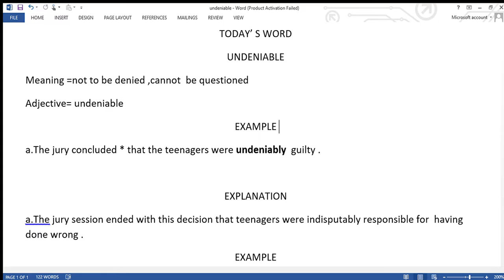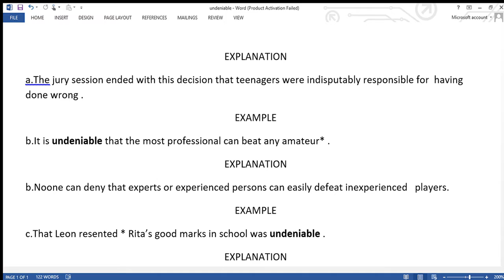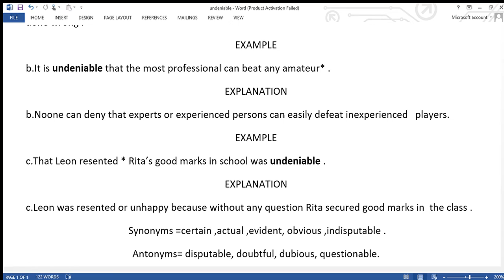What is Undeniable | Explanation Examples Meanings | English With Ghazala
LESSON # 9
ILETS VOCABULARY
ENGLISH WITH GHAZALA
TODAY’ S WORD
UNDENIABLE
Meaning =not to be denied ,cannot  be questioned
Adjective= undeniable
EXAMPLE
a.The jury concluded * that the teenagers were undeniably  guilty .

EXPLANATION
a.The jury session ended with this decision that teenagers were indisputably responsible for  having done wrong .
 EXAMPLE
b.It is undeniable that the most professional can beat any amateur* .
EXPLANATION
b.Noone can deny that experts or experienced persons can easily defeat inexperienced   players.
EXAMPLE
c.That Leon resented * Rita’s good marks in school was undeniable .
EXPLANATION
c.Leon was resented or unhappy because without any question Rita secured good marks in  the class .
 Synonyms =certain ,actual ,evident, obvious ,indisputable .
Antonyms= disputable, doubtful, dubious, questionable.

Links related to other videos are given as follow